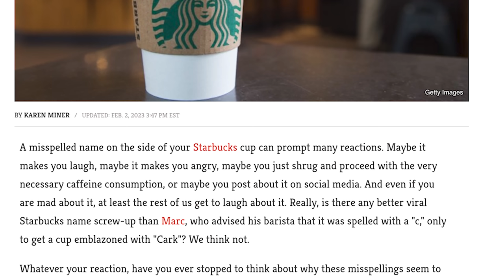You Had ONE JOB and Failed...